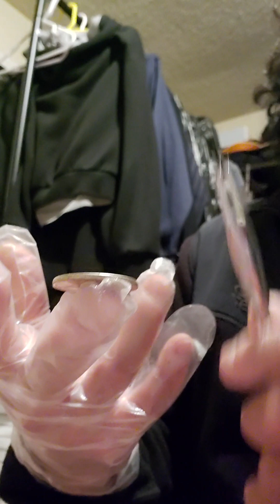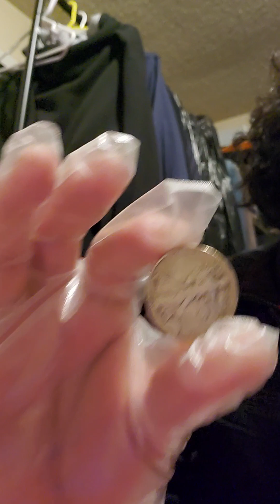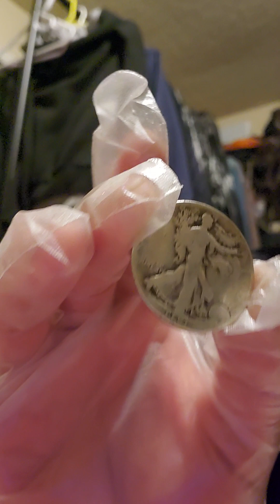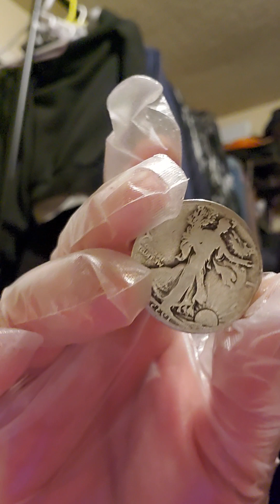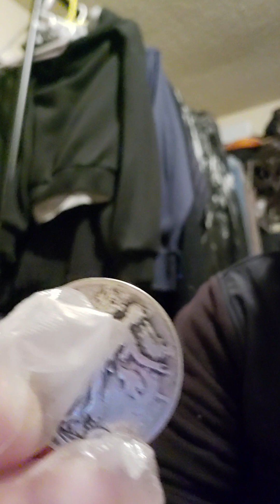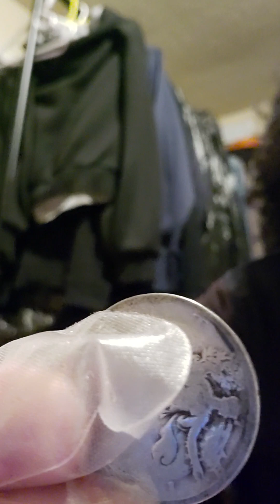🌏🔔👍Para numismatoc@s Realmente o persona de interes